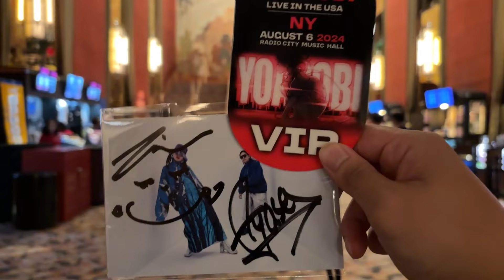YOASOBI Concert NYC Experience @ Radio City Music Hall. August 6, 2024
Fair warning, this is not full footage of the concert. I only recorded as much as much as my arms could handle since I didn't bring a monopod. There are a lot of cuts :)

0:00 Intro
1:12 UNDEAD
2:40 Shukufuku / The Blessing
5:53 Talking Intermission
7:01 Seventeen
8:49 Halzion
11:52 Tabun
13:13 3D Intermission
13:52 Biri-Biri
15:18 Mister
17:50 Moshimo Inochi ga Egaketara / If I Could Draw Life
21:32 Tsubame
23:26 Idol
27:45 Yuusha / The Brave
31:29 Kaibutsu / Monster
35:34 Talking Intermission
36:27 Gunjou
40:57 Heartbeat
46:29 Ending/Encore/Talking
50:05 Yoru ni Kakeru / Racing Into the Night